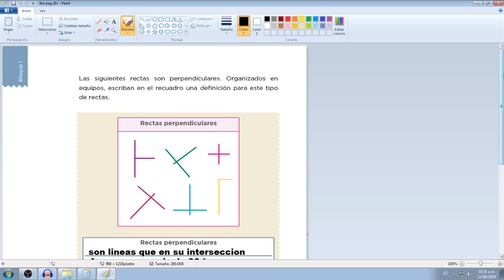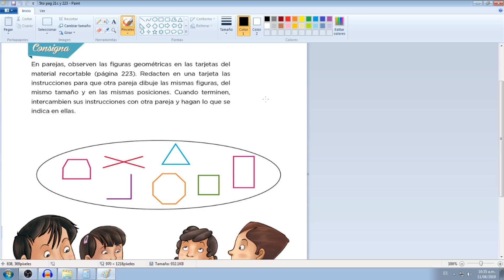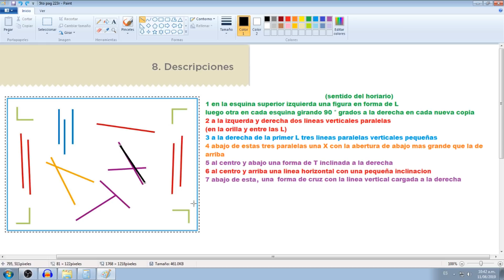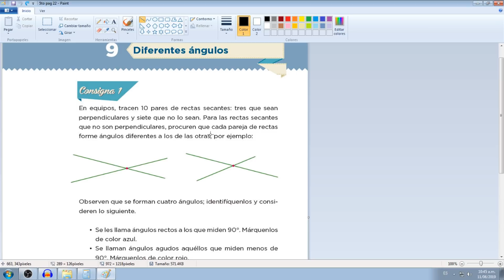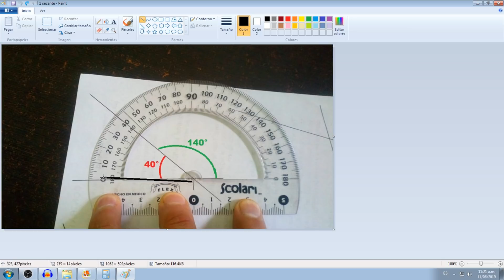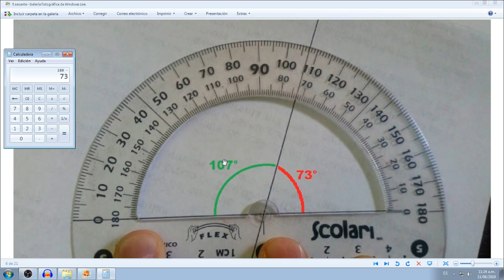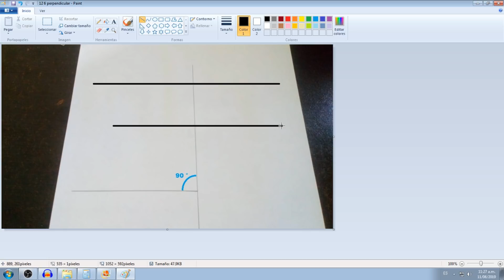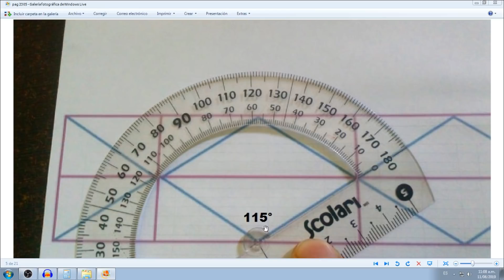Matematicas de quinto pags 19, 20, 21, 22 y 23 (2019)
Estoy haciendo una actualizacion de estos videos de quinto, para quienes quieren mas detalle en la explicacion. por favor apoyen.